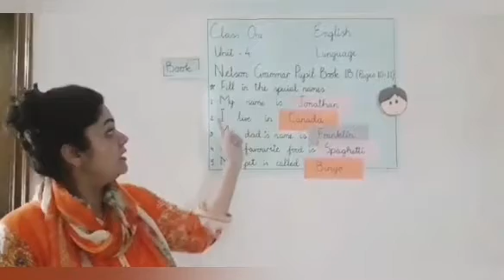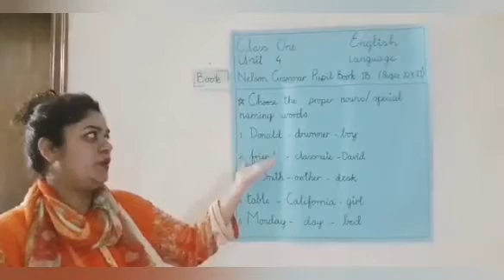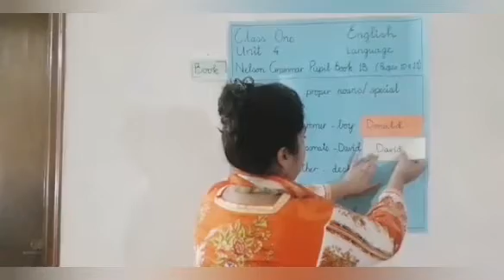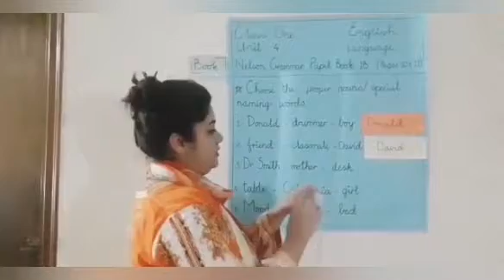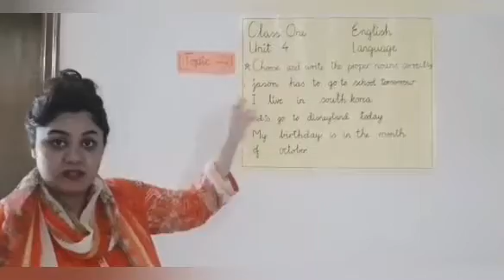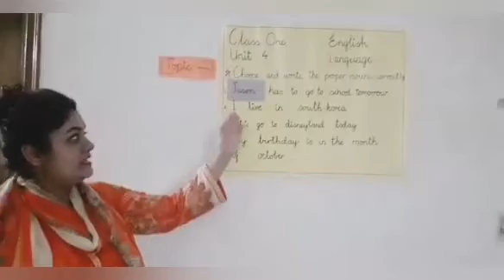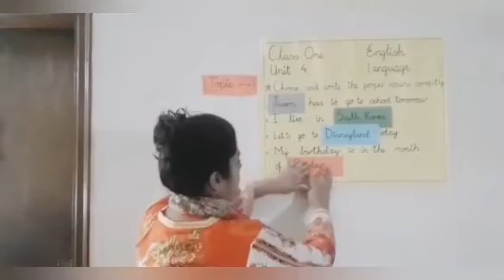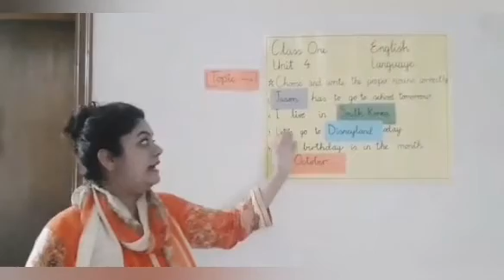Week 22 - Class 1 - English Proper Nouns Part 2